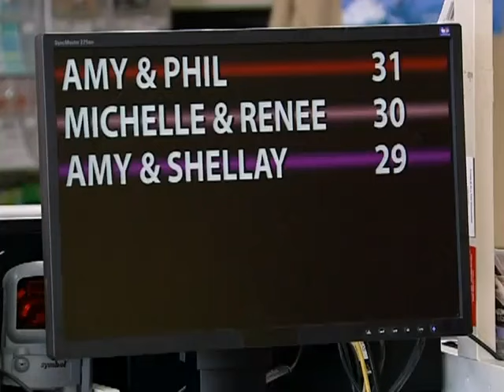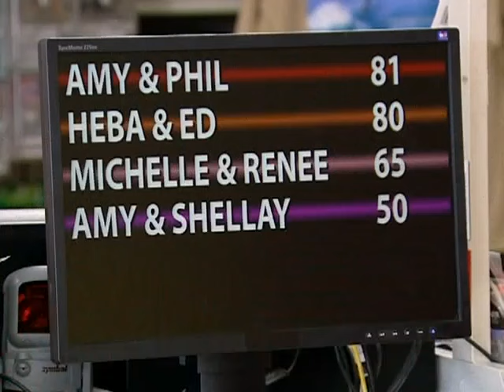Convenience Store Calorie Temptation Challenge | The Biggest Loser | S6 E3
Our players are going on a road trip - but first, it’s time to stop at the convenience store for a Temptation Challenge! They need to guess the calories correctly… or they’ll be eating them!